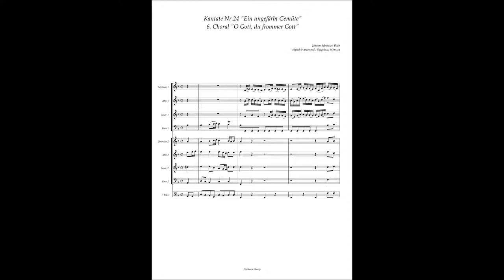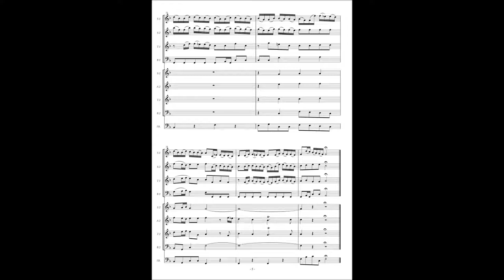Johann Sebastian Bach, Cantata No 24 / 6 Choral "O Gott, du frommer Gott"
Johann Sebastian Bach, Cantata No.24 "Ein ungefärbt Gemüte" BWV 24